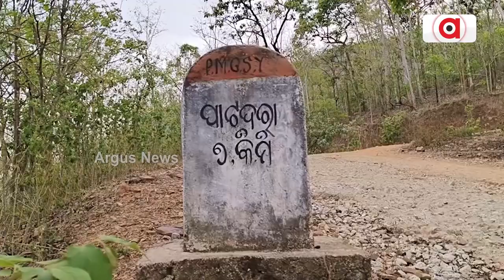ଘାଟି ଚଢି ପାରୁନି ପକ୍କା ରାସ୍ତା || Road Problem || Nuapada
ଦୁର୍ଗମ ରେ ବିପର୍ଯ୍ୟସ୍ତ ଘାଟି ରାସ୍ତା l ଅଣ ଓସାରିଆ, ଅବଡା ଖବଡା ରାସ୍ତା ରେ ଯାତାୟାତ କରି ହଇରାଣ ହେଉଛନ୍ତି ଦୁର୍ଗମ ବାସି l ନୂଆପଡା ଜିଲ୍ଲା ବୋଡେ଼ନ ବ୍ଲକ ଭଈସାଦାନୀ ପଞ୍ଚାୟତ ର ଦୁର୍ଗମ ପାଟଦରା ଘାଟି ରାସ୍ତା ଏବେ ମରଣାଯନ୍ତା ପାଲଟିଛି l ଅନେକ ସମୟ ରେ ଦୁର୍ଘଟଣା ଘଟିବା ସହ ଲୋକଙ୍କ ଜୀବନ ଯାଉଛି l